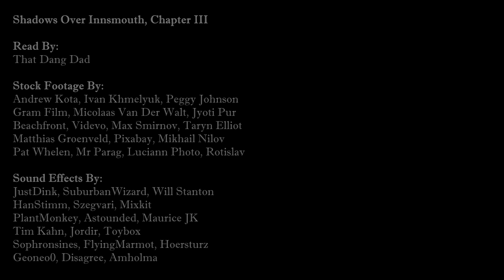Shadows over Innsmouth Part 3 | Zoe Bee Stream Teaser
Recently, my close personal friend and spiritual advisor Zoe Bee asked me to read a section of Shadows Over Innsmouth on her horror book stream. This is what I sent her. You can see the full reading of the story (If you use captions, I have preserved the weird vernacular Zadok speaks in, so enjoy watching me struggle to get through it!)

I uploaded this to promote her upcoming Halloween stream. Zoe will be reading “At the Mountains of Madness” on Halloween to raise donations for Equity Before Birth - an organization that helps fund postpartum healthcare for Black birthing people and their babies. Come by and support her and EBB please!